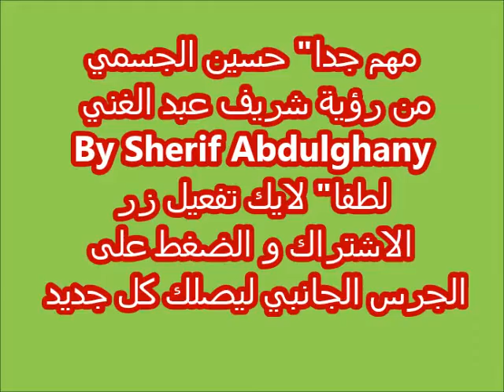مهم جدا" ☘ حسين الجسمي من رؤية شريف عبد الغني ☘ By Sherif Abdulghany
☘ مهم جدا" .. حسين الجسمي  ☘
من رؤية شريف عبد الغني By Sherif Abdulghany
كلمات
مُهم جداً وجودك في تفاصيلي
مُهم جداً  بـأغانيي ومواويلي
وغيرك يا حبيبي مو مُهم عادي
وتفز الروح لك لما تناديلي
توصّيني عليك وقلبي مِتْوَصّي
يا ماخِذ كلّي منّي سيب لي نِصّي
أشوفك في عيوني كل ما غمّضت
ياويلي من غلاتك  آه ياويلي
أحب عطرك  وأشم إرويحتك فيني
يا كل الناس في قلبي وفي عيني
لك أدعي في سجودي يا عسى تبقى
يا شمس الصبح إنته ويا قمر ليلي